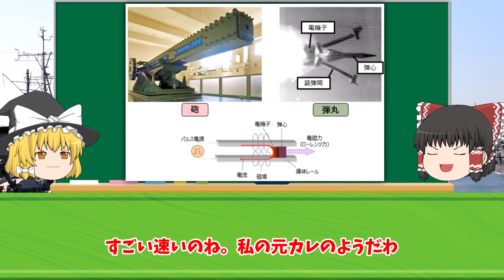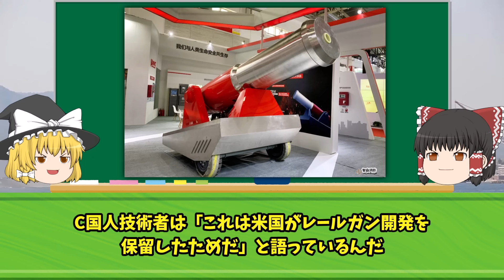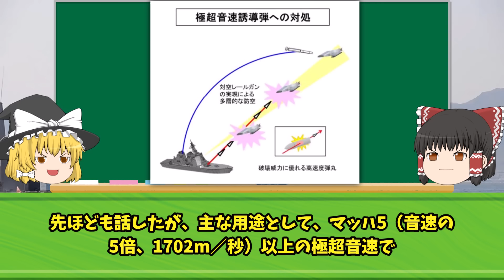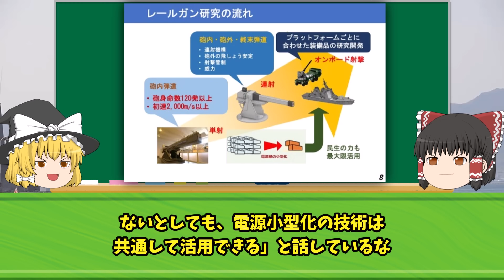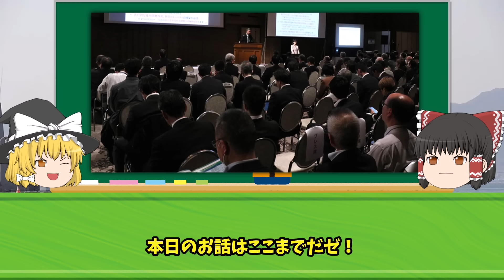中国の「レールガン」の実力がヤバい！日本が開発中のレールガンを圧倒！？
iStock.com/Purplevideos,circotasu,baileystock,komisar,viafilms,3DSculptor,PlotPhoto,snksnksnksnksnk,jjneff,designprojects,AvigatorPhotographer,felixmizioznikov,vesperstock,Treedeo,mutra,Yuri_Arcurs